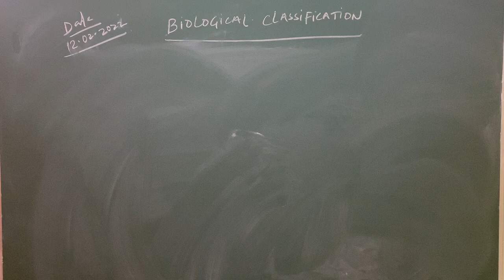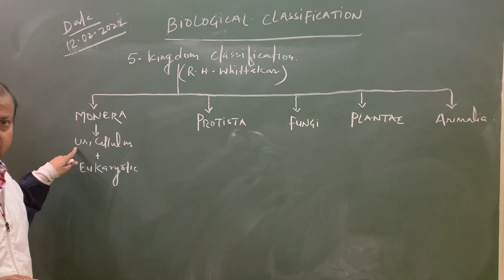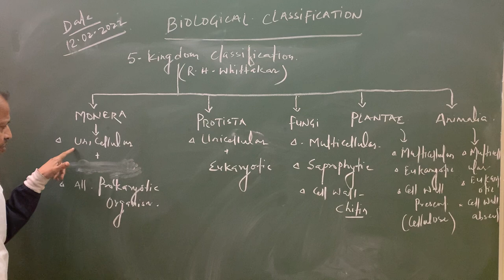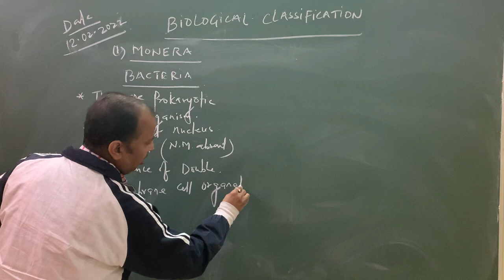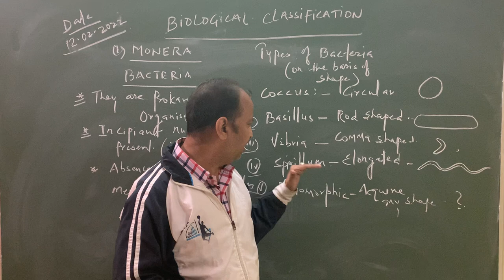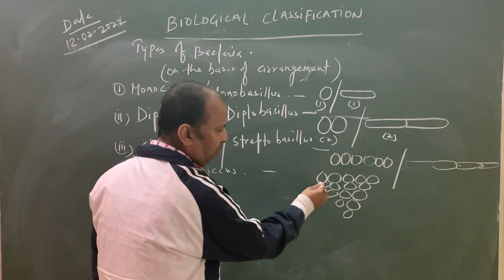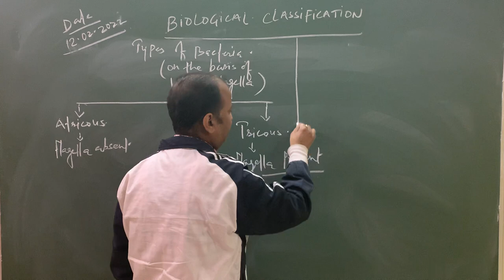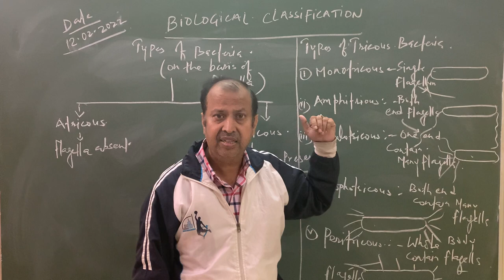Biological classification (Monera )for NEET by Pankaj sir